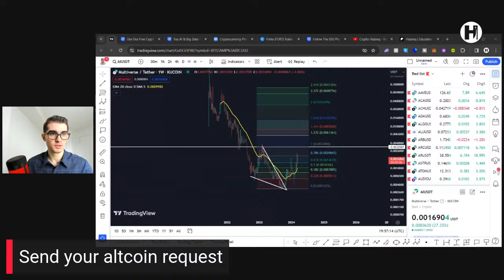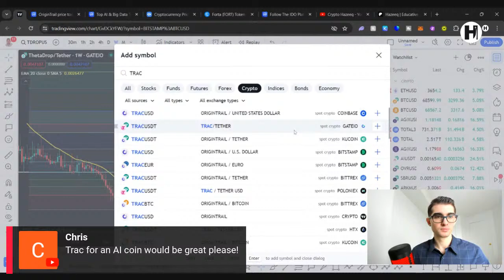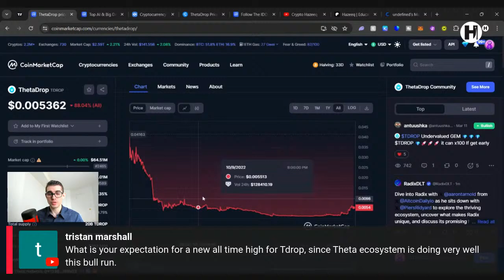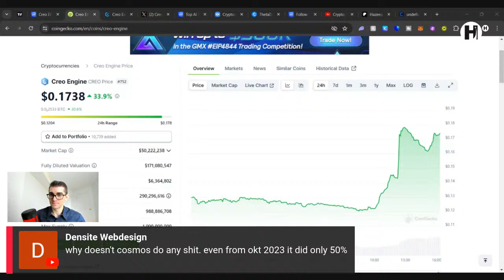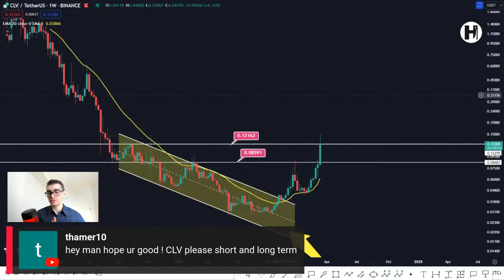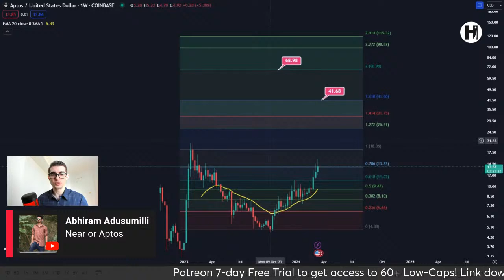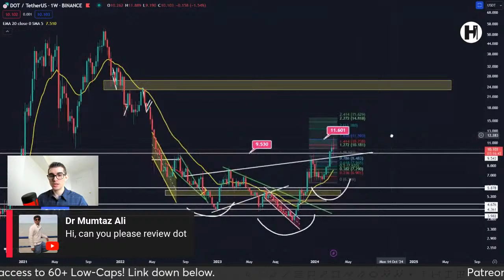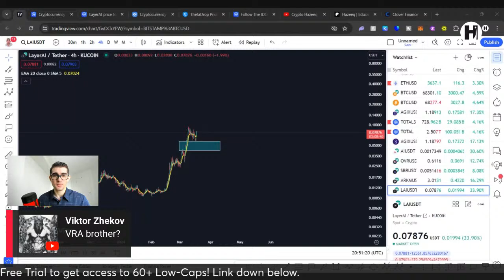Is it time to buy? NEAR, DOT & AI coins | Altcoin reviews & TA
Thanks for joining the stream, feel free to request an altcoin TA :)